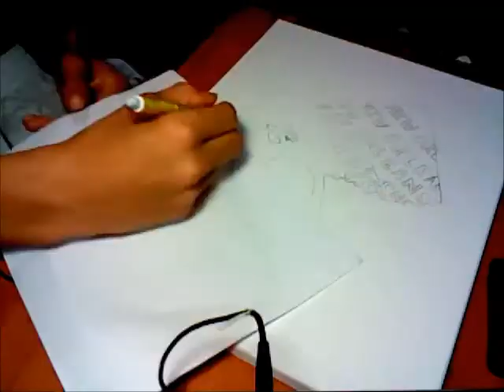New Orleans Saints/ LSU Tigers painting